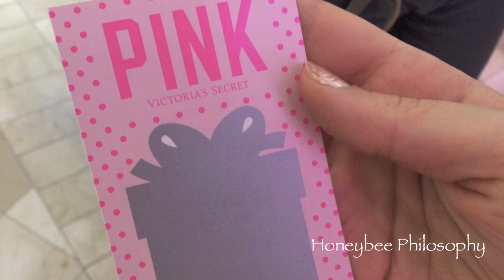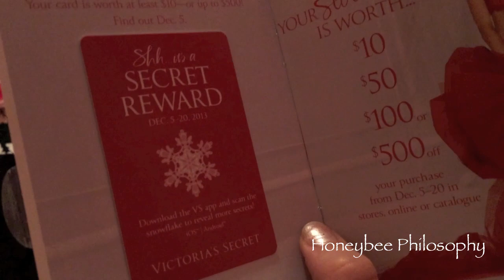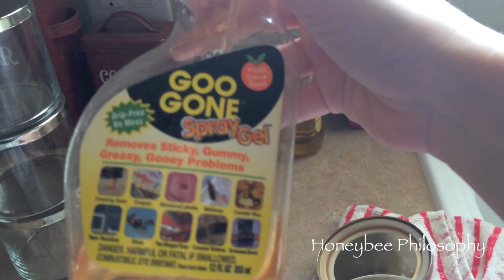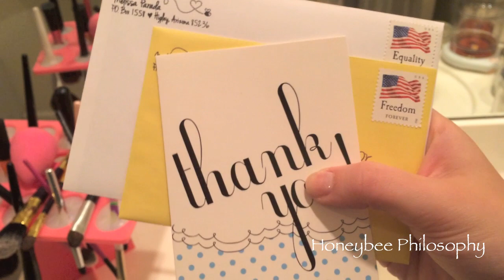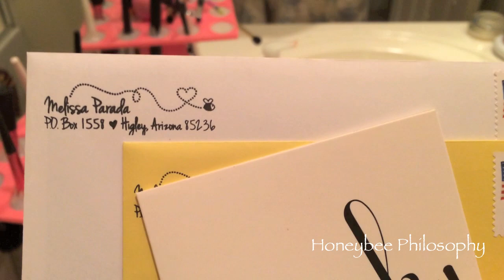Honeybee Vlog Cam: Victoria's Secret Event, Puppy Problems, Holiday Looks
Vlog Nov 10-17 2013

✩ Save 10% on your SIGMA order with the code Nov2013